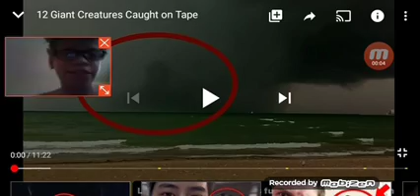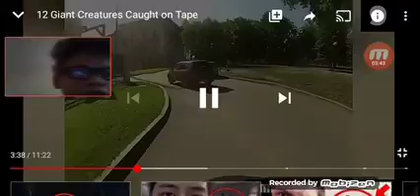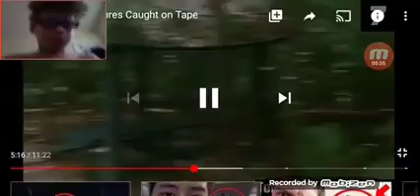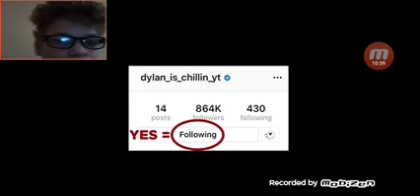12 giant creatures caught on tape reaction